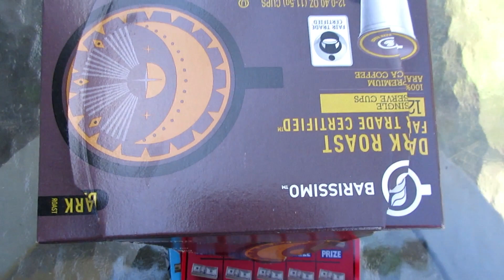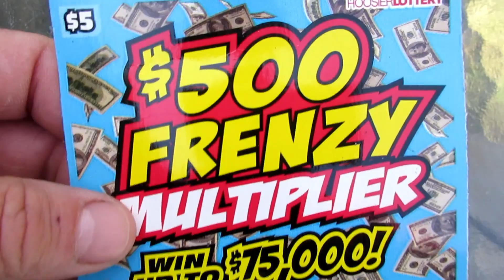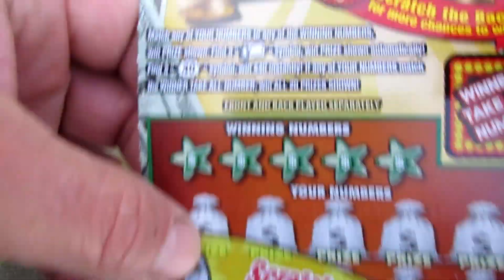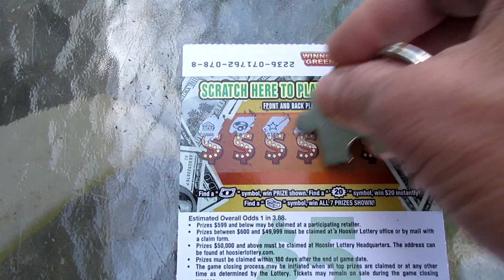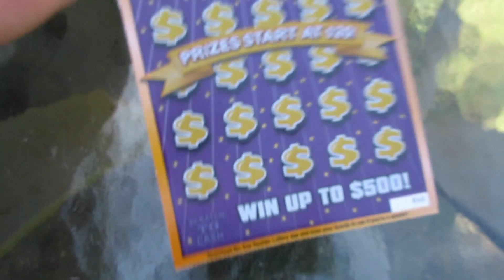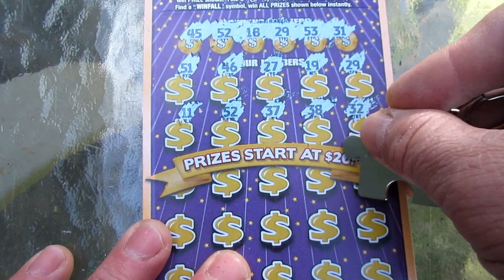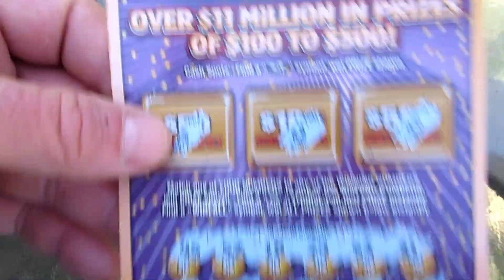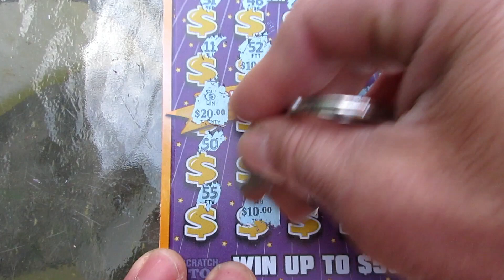WINNERS!! 10X PLUS MONEY BAGS!! LOTTERY TICKET SCRATCH OFF PROFIT SESSION!!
WINNERS FOUND!!..WITH A 10X MULTIPLIER AND MONEY BAGS!! Today I scratch off a variety of lottery tickets from the Hoosier Lottery. Once again the 10X multiplier was found on one of the scratch off tickets. Not only that, winning "money bags" were found on another scratch off ticket.

The wins turned out to make this a great profit lottery ticket scratch off session. How big was the win with the 10X multiplier being found, and what kind of win did the "money bags" have under them? Watch to find out.